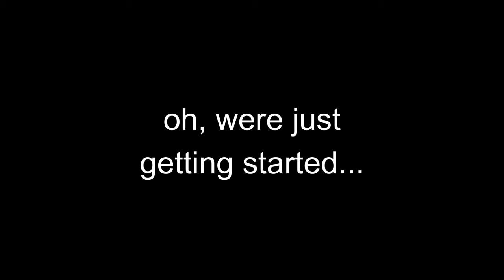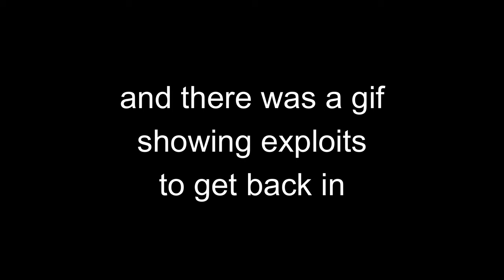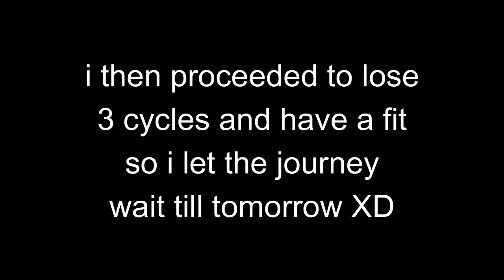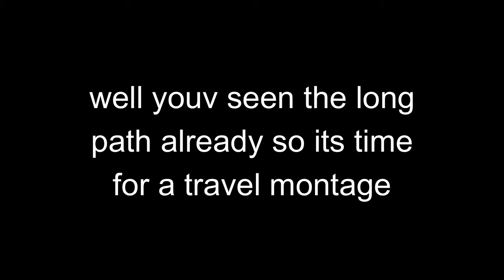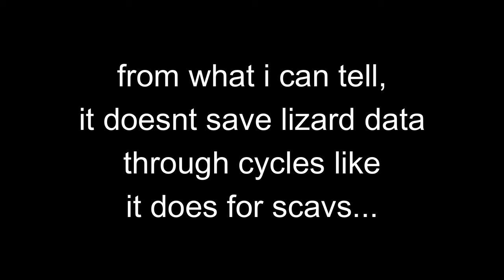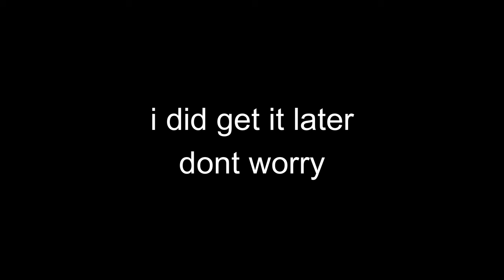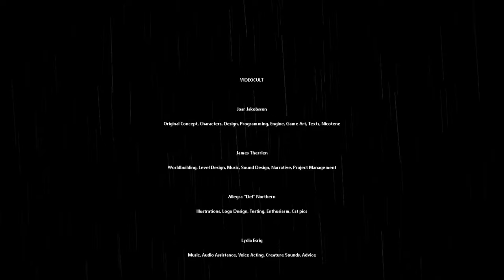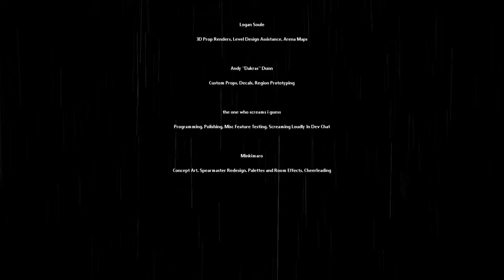the Messenger: a Slugcat's Hardest Job (Rain world: Downpour)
rain world spearmaster becomes a mailman for giant robots